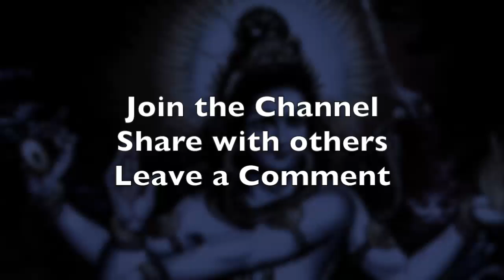Sagittarius Full Moon June 20, 2016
Monday June 20, 2016 is the Full Moon in Sagittarius